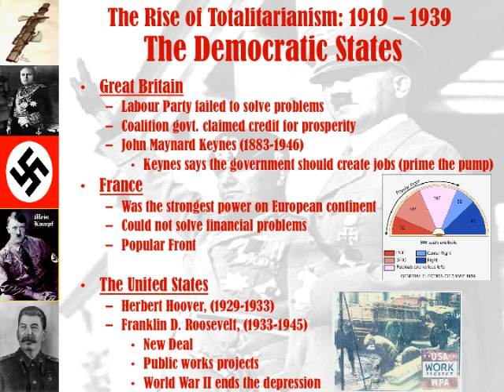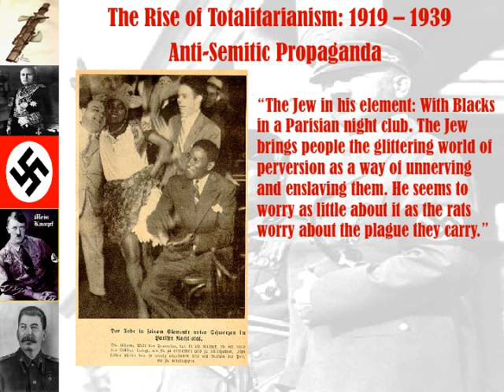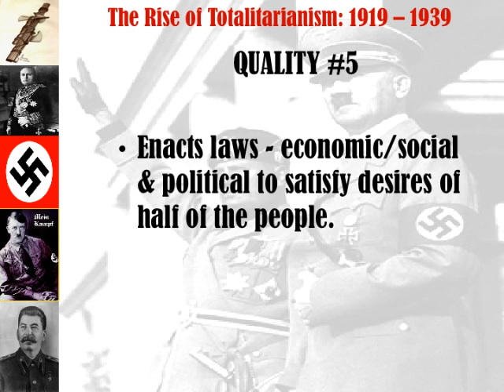AP History Fascism Nazism